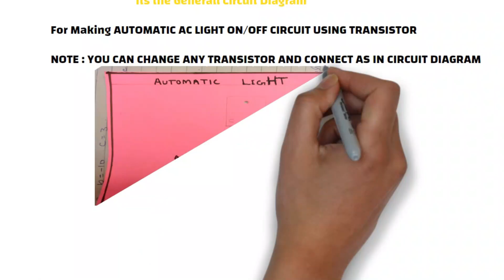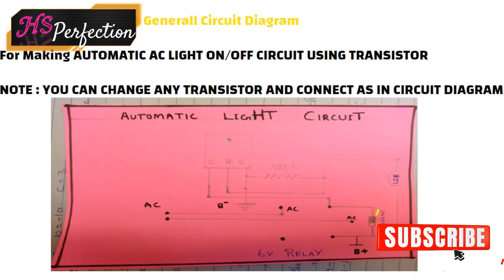TOP 3 Projects Using Transistor|BC 547 Transistor Projects|Electronic Project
Hi friends.
About this video:
 This video is about how to make mini electronic projects using transistor.This video Conatins the top projects on transistor uses.
In this video we can make a number of projects such as transistor as amplifier, tarsnsistor as switch, transistor as voltage regualtor,
transistor as inverter circuit. I made about all Types of projects using transistor, such as 2n222,bc 547,bc 548,bc 558, bc 559,a 1015,s 8050,
s8550,1383,13003,13001,13002,c 945, c 828 ,d 313, mosfet,irf 740,mosfet irfi 1310, irz 44n and much more plz join us from now for a lot projects
on modern electronic base , inverter ,voltage booster, voltage regulator,amplifier circuit, power supply .
I hope that all of you are fine and enjoying these videos. I working on the mini electronic project for the last three years. I have done hundreds of projects which are basic electronic projects mostly how a transistor, transformer, and our daily life circuit works and their making. I also working on the application of transistors and how we can a large-scale amplifier works. I can also try to work with all aspects of the electronic world and projects. if you have any difficulty or any problem like making any of the electronic projects e.g

HOW TO MAKE DC MOTOR PROJECTS

AND MUCH MORE JUST ON ONE CLICK.